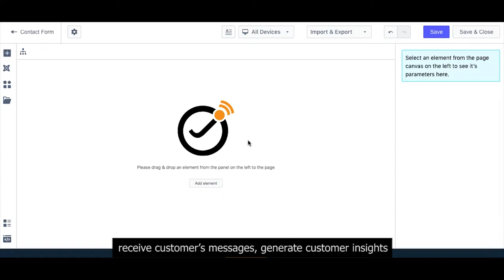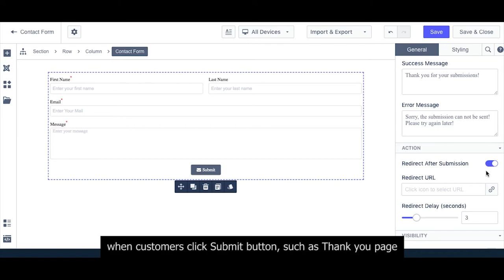Understand Contact form element in JSN PageBuilder 4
In this video, you will learn about JSN PageBuilder 4:
- Contact Form + Contact Form Field
- Element setting: General and Styling